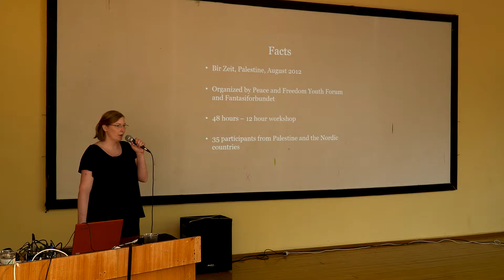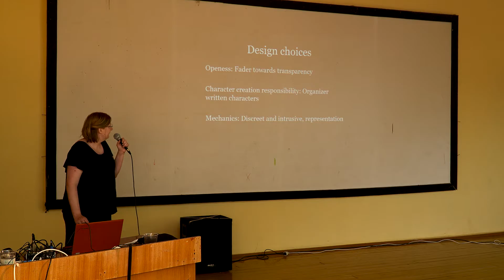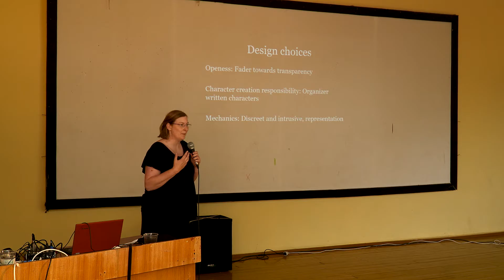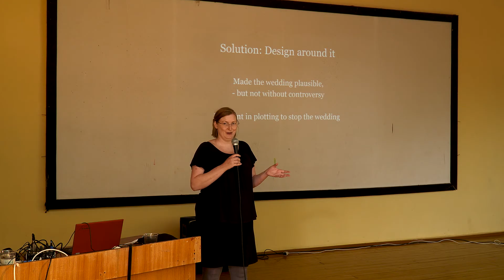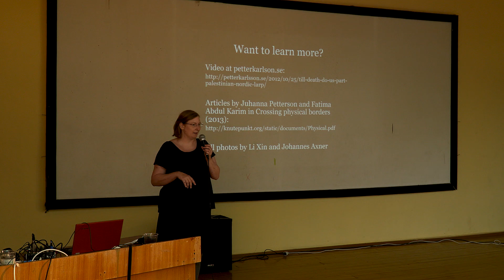Till Death Do Us Part - Larp presentation by Trine Lise Lindahl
A talk about larp made during Larpwriter Summer School in July 2016